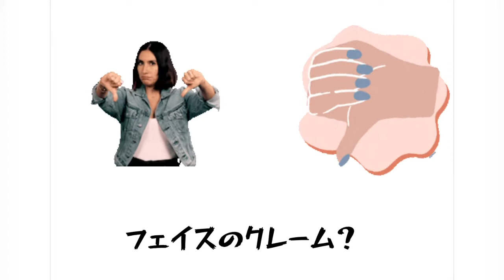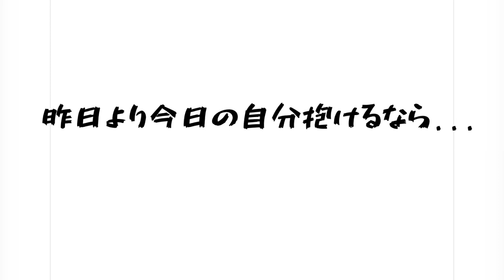SAYARRY 「陰キャ奪還大作戦」MV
作詞作曲歌SAYARRY

各サブスクにて音源配信中！

陰キャ奪還大作戦

一人でいても超OK...むしろ落ち着く
大人数は超勘弁...息が詰まるわ
イキるの自称一軍隊...元気でよろしい
ほっといてくれ
「大人しい」って言われたって
これが私で
「暗い」だから「嫌い」だって
ご勝手にどうぞ
理解不能"集団で"
見た目で判断集団必要性...Why?

邪魔なんてしてない
杭なんてなってない
だからなんで？本当になんで？
フェースのクレーム？
死ななきゃいけない？
暇潰しなら地獄(よそ)行け

陰キャだけが×じゃない
陽キャだけが⚪︎じゃない
一人一人芯・富・秘！多種貯蔵
ぼっち否定するけど
一人でいられないの？
それこそが本当の孤毒だわ
だから陰キャ奪還大作戦

量より質関係性
大いにあるわ
ありのままの私を
受け入れている
何十分の位置逸材
君がいるならそれで十分！！

芸能人ほぼ陰キャ
ヒロイン序章ほぼ陰キャ
みんな何かしらのハグ求めてる
暗くても合法だろうよ
地味でもアイデンティティさ
昨日より今日の自分抱けるなら...

私嫌いだっていーよ
私も君嫌いよ
両思いだからいっそ永久ほっといて
陰キャな私が夢叶えたら
どう反応？
これからが本当のスタートね
だから
NO NO
陰キャ奪還大革命
んーまだ

SAYARRY

本人出演ミュージックビデオ
SAYARRY 「ピンヒール」MV

SAYARRY (彩歌どれみ)「ピンヒール」「花Hanabi*」「アフロDance!Sing!Good!」「しょーもない話」「天津飯」
配信中！